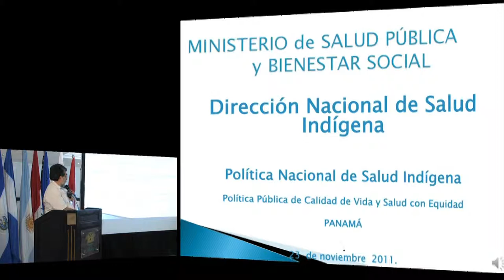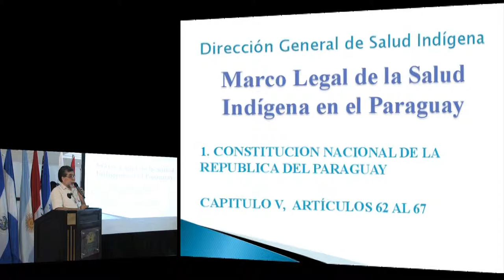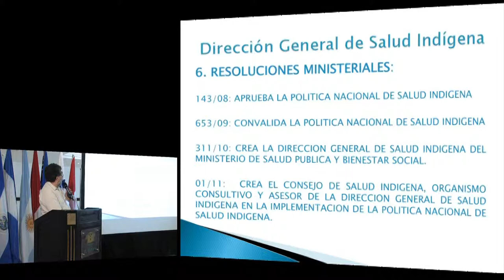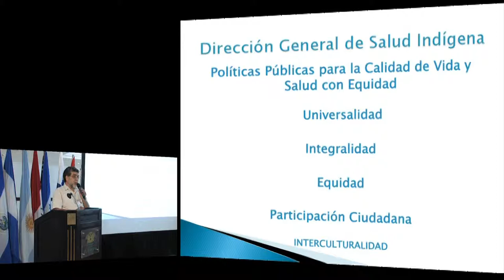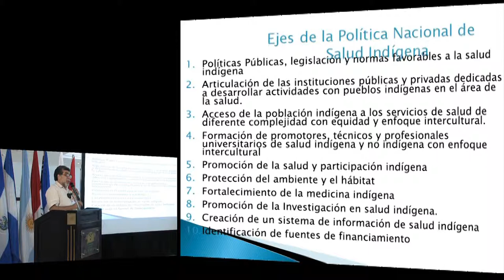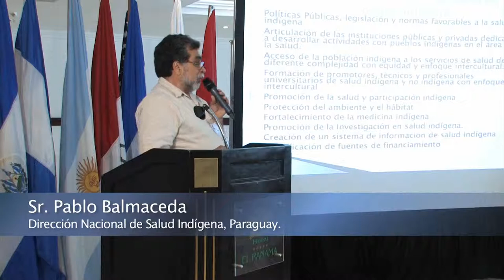Pablo Balmaceda. Dirección Nacional de Salud Indígena, Paraguay.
PANEL I - EXPERIENCIAS
Política Nacional de Salud Indígena
Pablo Balmaceda
Ministerio de Salud Pública y Bienestar Social de Paraguay